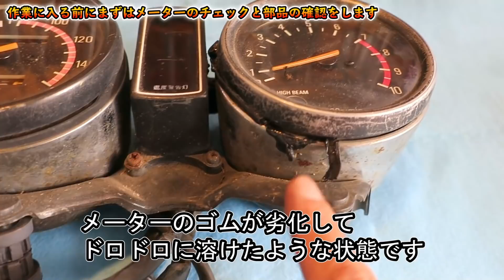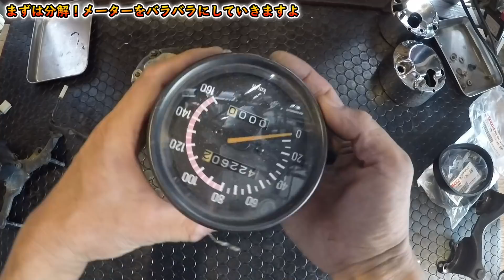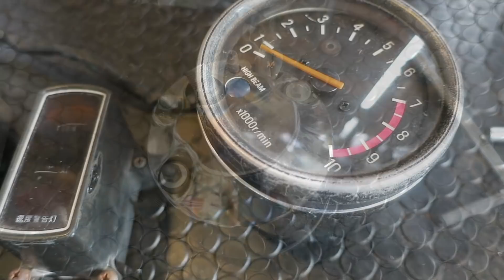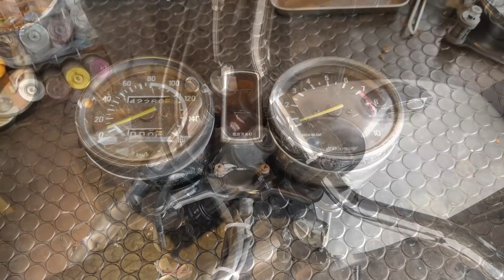ヘッドライトとスピード＆タコメーターのカバー交換して「SRの顔」を取り戻す！≪ふかっちゃんの 初期型ＳＲ400 復活計画 season2 その⑨≫（スピードメーター 分解整備）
≪ふかっちゃんの 初期型ＳＲ400 復活計画 season2≫「ヤマハ SR400 ファイナル エディッション」が出たこの2021年に1978年式の「ＳＲ400初期型」のレストアをやってます。傷ついて凹んだスピードメーターとタコメーターのカバーを交換して、割れたヘッドライトを交換します。ライト周りを組み上げたら･･･ ほら、SR400の「顔」が戻ってきました～！！！
0:00 今回はライト周りを組み立てます
1:57 作業に入る前にまずはメーターのチェックと部品の確認をします
3:19 まずは分解！メーターをバラバラにしていきますよ
6:42 インジケーターの分解と「割れ」の補修をします
9:13 セミの声と共に、インジケーター組み立てます
10:16 忘れてたタコメーターの分解。開けてみたら･･･悲報です
12:23 後半戦！メーターカバーをフチゴムを組み立てていきます
15:08 ステーを組み立ててヘッドライトを取り付けます
17:42 作業終了～！
★今回父ちゃんが使ったアイテム
・アクリサンデー アクリル樹脂用接着剤
　※amazonアソシエイトプログラムを利用してます。皆様のお買い物がレストア資金の一部になります！

≪ふかっちゃんの 初期型ＳＲ400 復活計画 season2≫

◎オリジナルグッズ販売開始しました！
◎郵便物の受け取り窓口です↓↓＼(≧∀≦)／
　　ミッドタウン・タワー 28階 UUUM株式会社 DIY道楽 テツ 宛

■ガレージ作業
　【神業】タイヤレバーなんか要らない!「手」だけでタイヤ交換しちゃう男がいた！

■ふかっちゃんの≪23年放置 初期型 SR400≫復活計画！！
⑩ミイラ化しちゃってる！23年間放置のキャブレターオーバーホール